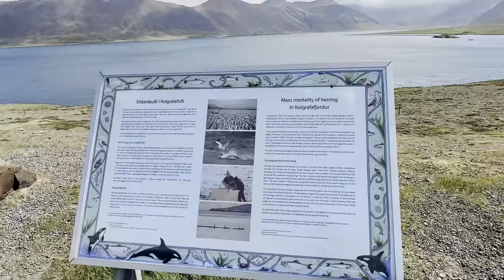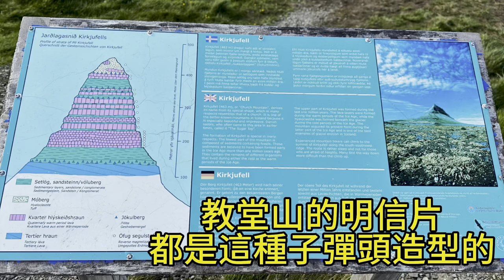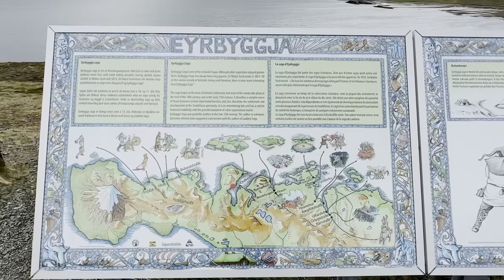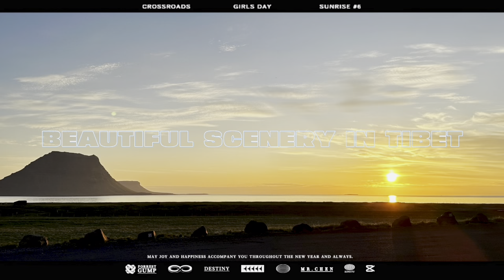冰島D11-002 斯奈山半島：Grundarfjordur教堂山小鎮